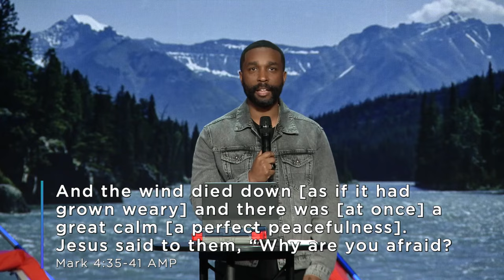Crews Control:Muzzle It/Pastor Otis Lockett Jr.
What's up Evangel Nation! Thank you so much for joining us, we pray that this message blessed you. Be sure to share this message with those around the world.

About Us
We are Evangel Fellowship Church, where Pastor Otis Lockett, Jr. is Lead Pastor! We exist to provide biblical solutions to promote successful discipleship in life, family and work through evangelism, entrepreneurship, education and encounters ! This is the vision that we have stood on since the beginning.

Join Evangel Nation
Make your next move your best move! If you received Christ as a result of watching this message text 'INEEDJESUS' to , and someone from our team will reach you.

Watch us LIVE on Sundays at 10AM and Thursdays at 7:30PM
Want to learn more about our ministry?

Ways To Give:
Evangel App